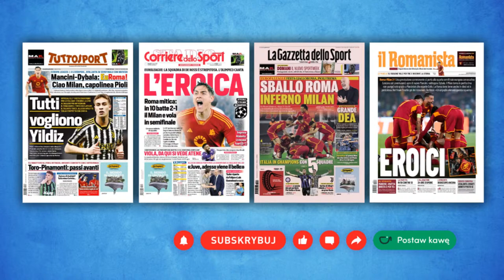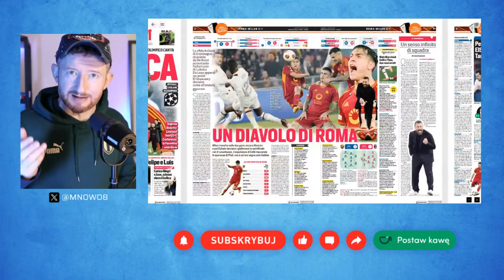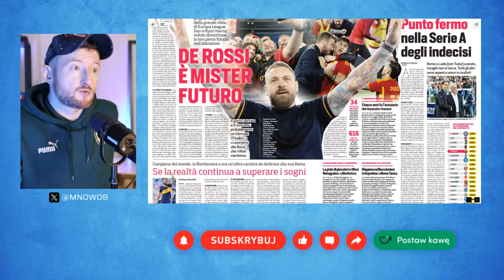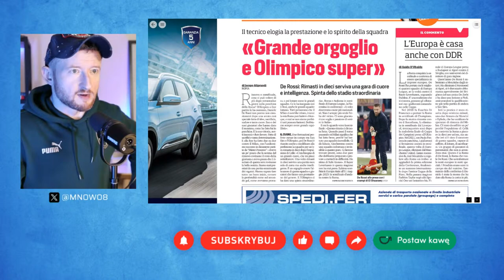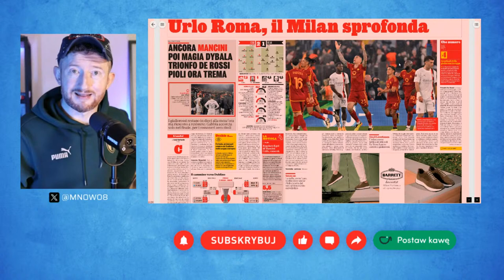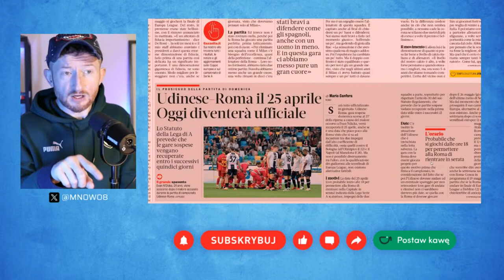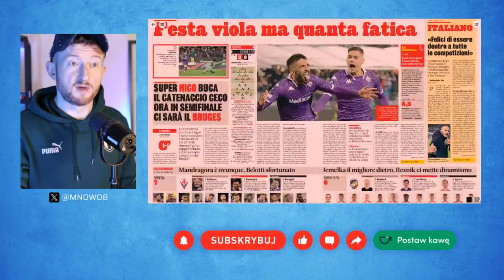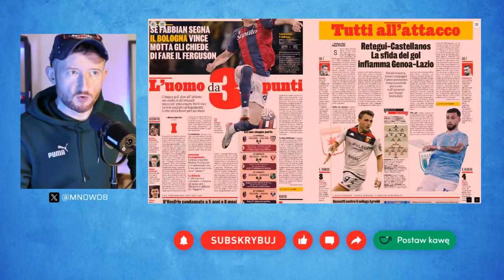☕ ROMA, ATALANTA, FIORENTINA: WŁOSI Z 5 MIEJSCAMI W LIDZE MISTRZÓW | PORANEK Z WŁOSKĄ PRASĄ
Poranek na żywo z włoską prasą sportową. W programie między innymi:
📌 Roma pokonuje Milan na Olimpico: zagra z Leverkusen!
📌 Pioli OUT czy nie OUT? Co dalej z trenerem rossonerich?
📌 Atalanta przegrywa, ale awansuje: Liverpool pokonany!
📌 Fiorentina: festiwal nieskuteczności i awans w Lidze Konferencji

☕ Chcesz podziękować za ten przegląd prasy? Postaw nam wirtualną kawę! 🙂

📰 Gazzetta dello Sport, Corriere dello Sport, Tuttosport, Il Romanista